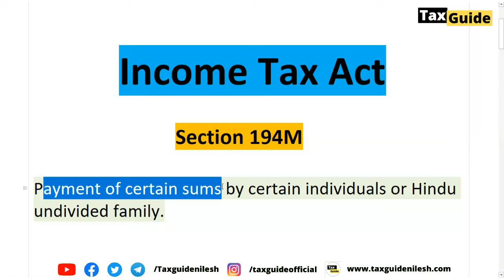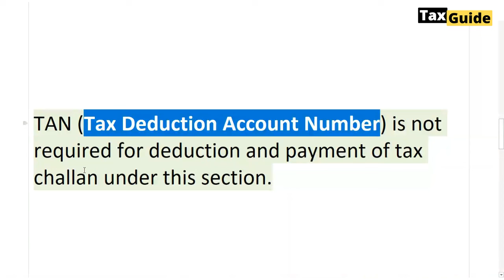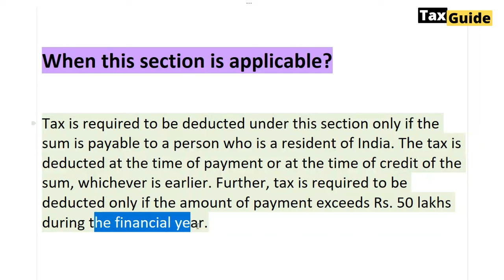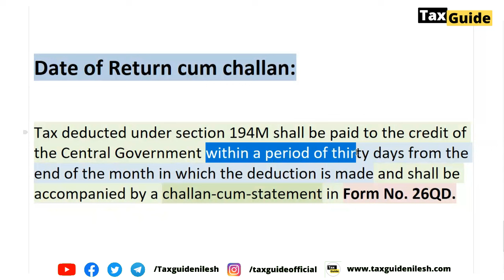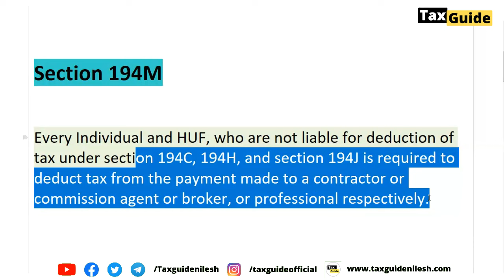TDS on Payments by Individual and HUF | TDS on Contractor by HUF | Section 194M TDS on Brokerage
Section 194M of Income Tax Act, TDS on Payment of certain sums by certain individuals or Hindu undivided family. TDS on payments by Individual and HUF to contractors, commission agents or broker and professionals.

Section 194M TDS on Payments by Individual and HUF | TDS on Contractor by HUF| TDS on Brokerage 194M

Video covered:
Section 194M TDS on payments by Individual and HUF
TDS on contract by HUF
TDS by Individuals
TDS on payments to contractor by individual and HUF
TDS on payments to commission agent by individual and HUF
TDS on payments to professionals by individual and HUF
Section 194M of Income Tax Act
TDS under section 194M of income tax act
194M TDS rate
194M example
194S of Income tax Act
Section 94s of income tax Act
194M of Income Tax Act
194M Limit
Section 194M
TDS on contractor rate
tds on certain payments made by individual or huf
tds on contract payment by individual or huf
tds on payment to contractor
sec 194m tds on payment of certain individuals
section 194m
tds on payment on certain sums by certain individuals and hufs
tds on payment of certain sums by certain individuals
tds on contractor
tds on rent by individual
deduction of tds by individual from payments to contractors
tds on contract payments and others
tds on contractor 194c

TDS on Salary for AY 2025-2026 | Salary TDS Calculation FY 2024-25 | Tax on Salary Under Section 192

PF withdrawal par TDS kitana katega | PF final settlement (TDS) | TDS on EPF withdrawal Section 192A

Section 193 of Income Tax Act (TDS) | TDS on Interest on Securities (Bonds) | Interest on securities

TDS on Dividend on listed Shares | Tax on dividend income| Section 194 of Income Tax Act | Dividend

TDS on Interest on Fixed Deposits limit | TDS on Bank Interest | Section 194A TDS on Interest Income

TDS on Winnings from Lottery, Crossword, TV Shows | Section 194B TDS on Lottery or Crossword Puzzles

Section 194BA TDS on winnings from online gaming | TDS on online gaming Dream11, Rummy Circle, MPL

TDS on Horse Race Income | TDS on Winnings from Horse Race | Section 194BB of Income Tax Act (TDS)

TDS on Payment to Contractor Sub-Contractor | Section 194C of Income Tax Act (TDS) | TDS on Contract

Section 194D of Income Tax Act TDS | TDS on Insurance Commission 194D | TDS on LIC Agents commission

Section 194DA | TDS on Maturity of Life Insurance Policy | TDS on payment of life insurance policy

Section 194EE: TDS on withdrawal of National Savings Scheme (NSS) | Section 194EE of Income Tax Act